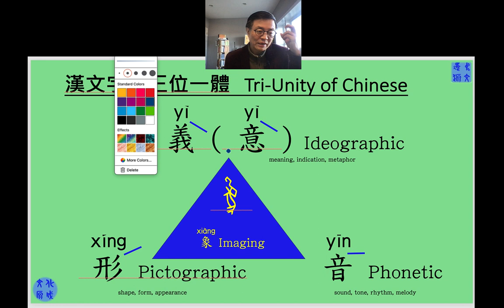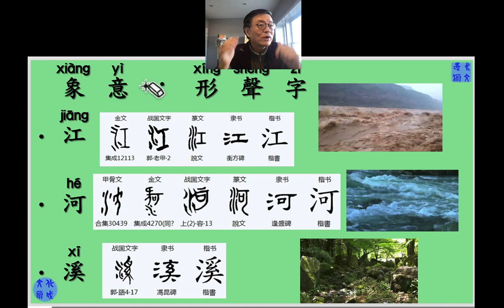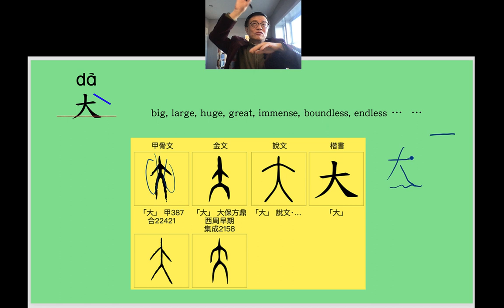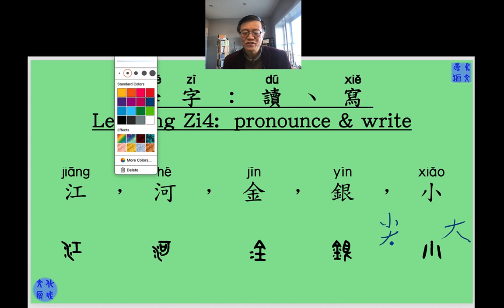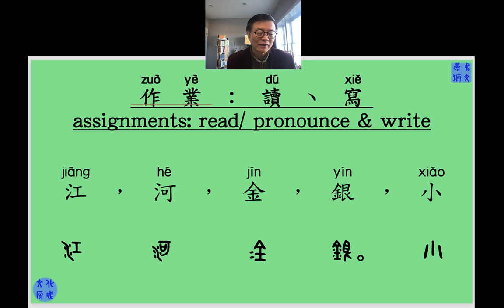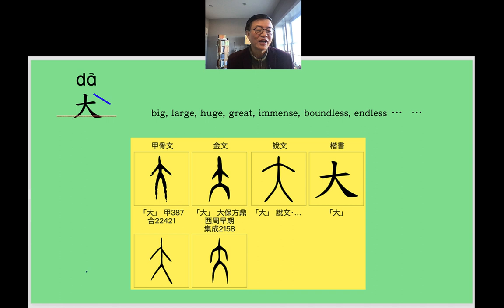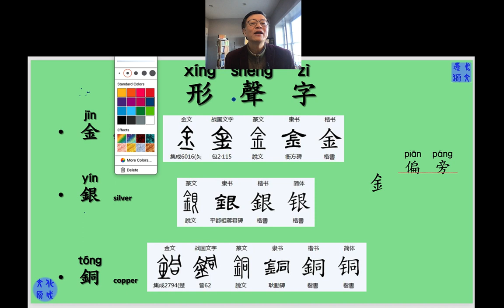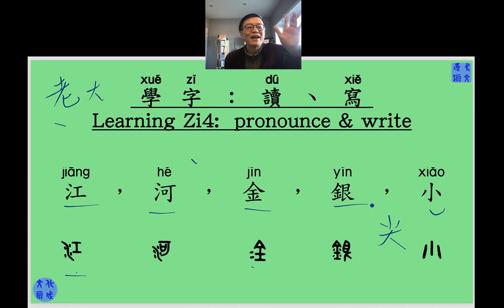018 第一課： 一而十- 9 Mr. He's Chinese Class_0204 2023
Learning characters： river, gold, silver & small 學字：江河金銀小。
 Learning reading & writing Chinese in the most effective THREE-UNITY-WAY in Mr' He's Chinese Class. Learning Chinese culture & history embedded in the Chinese characters. Learning Chinese with fun & joy.